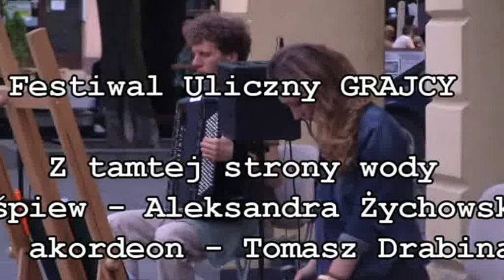Z tamtej strony wody - duet Aviaccord: śpiew-A.Żychowska,akordeon-Tomasz Drabina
Ostrów Wlkp. Podczas Festiwalu Działań Ulicznych "GRAJCY" wystąpił duet wykonujący muzykę etniczną "Aviaccord" z ludową piosenką wielkopolską "Z tamtej strony wody".